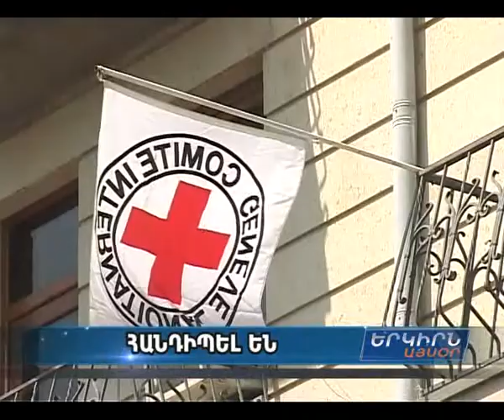"Աստծո կամքով՝ ամեն ինչ լավ կլինի",- գրել է Հակոբ Ինջիղուլյանը